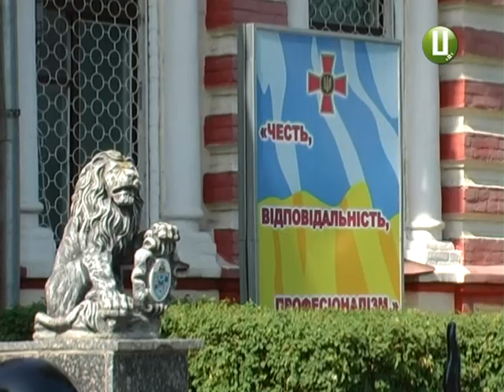Призов офіцерів – «білих комірців»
Лави українських армійців поповнять новими кадрами – офіцерами запасу, які закінчили військові кафедри, проте досі не служили. Якщо раніше таке навчання було індульгенцією від строкової служби, то відтепер чоловіків таки зобов’яжуть йти до війська.Призивати почнуть, як тільки наказ Міністра оборони завізують у Мін’юсті. Тож, кого і на скільки заберуть у військо дізнавалася Надія Драганчук